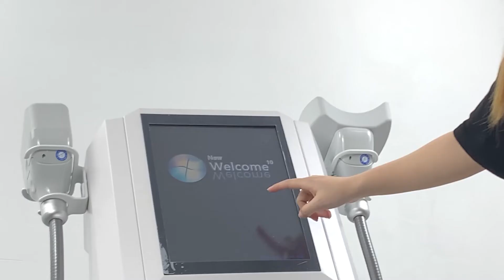Cryolipolysis machine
360℃ cooling Technolog
Non Invasive Fat reduction
Any treament area at any angle